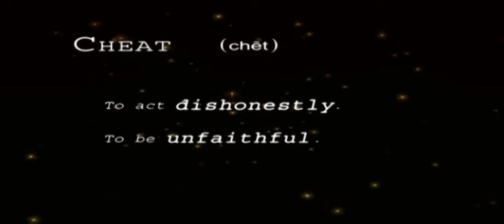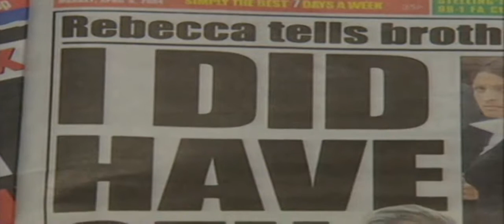David Beckham Professional Footballer | Cheat | Fame Shortcuts | Global Entertainment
David Beckham Professional Footballer | Cheat | Fame Shortcuts | Global Entertainment David Robert Joseph Beckham, OBE born 2 May 1975 is an English